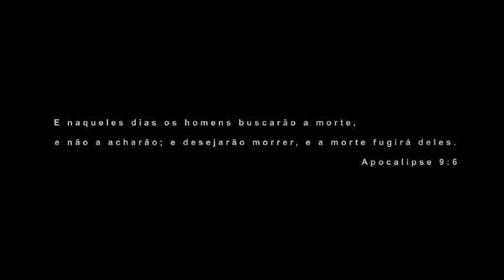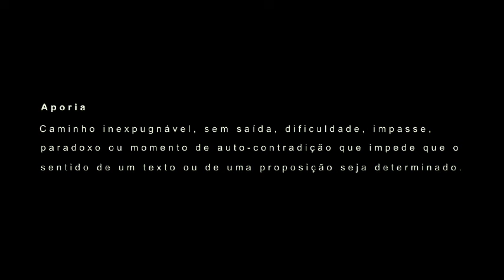APORIA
Trabalho que fizemos em Jaraguá do Sul, em meio aos acontecimentos de 2008, com uma galera interessada em mostrar pela ficção a realidade da cidade em que vivemos, atravez de curtas metragens.